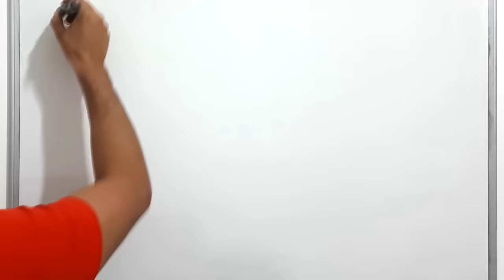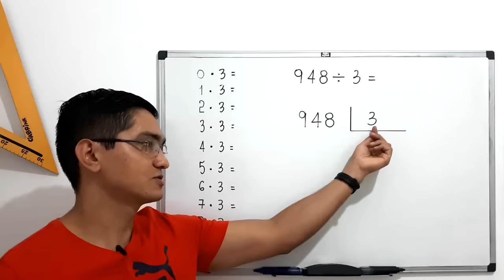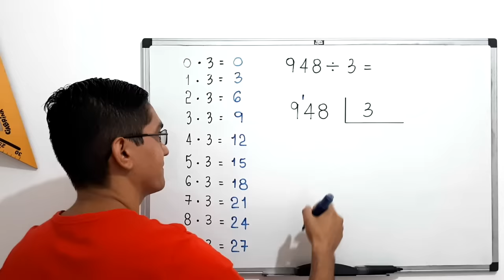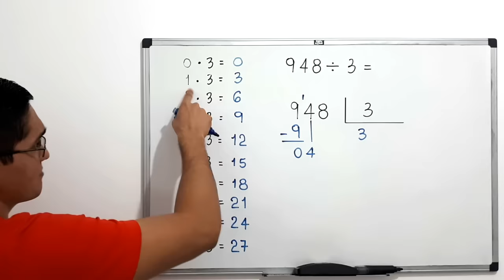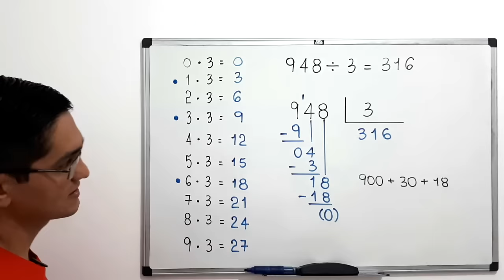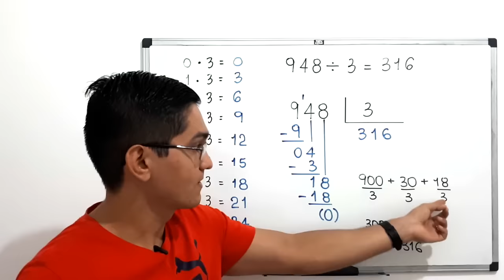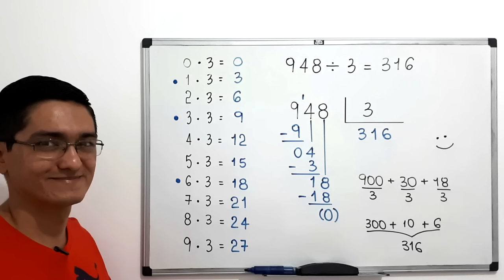DIVISÃO EXATA: 948 dividido por 3